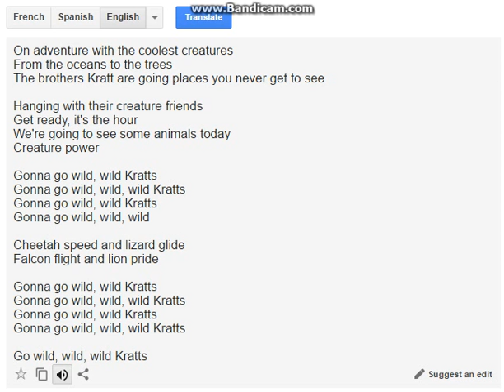Wild Kratts Theme Song (But Google Translate Sings It)